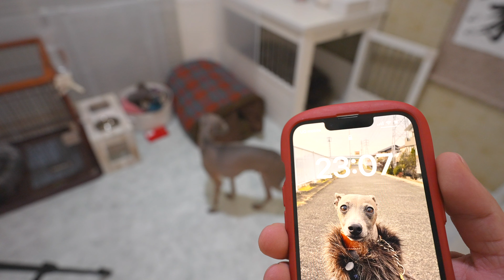愛犬が食べたトウモロコシがウ○コとして排出されるまでのドキュメント【イタグレ】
グレン家の飼い主コウスケです。

今回はトウモロコシで、ちょっとした検証をしてみました。

犬は食べ物を食べてから、それがいつ消化されウ○コとして出てくるのか？

ちょっと前にこんな記事を読みました。

「犬が誤食してしまったかもしれない時はトウモロコシを食べさせて、そのトウモロコシが入ったウ○コを調べると誤食した異物の混入を発見できる」っと

なるほどね。もちろん誤食してしまった時は病院に行くのが1番なんだろうけど、小さなボタンやオモチャの破片なんかを誤食してしまったか否か？
そんな時は確かに使えるかもね！

でも、誤食してしまったかもしれない時にタイミングよくトウモロコシが家にあるかは分からない。

なので、今回。愛犬のウ○コのサイクルを確かめて時間を把握しておけば大体の予測つけられる‼︎っと言う訳でございます。

あ、あとトウモロコシは糖分が多いからあげすぎに注意らしいです🌽

いつも動画を見てくれてありがとう🐶✨
コメント＆動画に評価よろしく👍

UPしてすぐのコメントはなるべく返すよ🐕
だから登録通知して待っててね〜😆
※遅くてもコメントは全部見てます！
読んだ証に💕を全コメントに付けます！

☆グレン君（Glenn）のプロフィール☆↓
イタリアングレーハウンド（イタグレ）
出生地:愛知　　生年月日:2019/8/4     ♂
体重:約5.3㌔　　毛色:ブルー＆フォーン

首周り（根元の一番太いところ）　24cm
胸周り（一番太いところ）　45cm
着丈（首の根元から尻尾の付け根）　35cm

性格：ビビり、食いしん坊、社交的

☆マギー姫（Maggie）のプロフィール☆↓
出生地:岐阜　　生年月日:2021/9/17    ♀
体重:約5㌔　　　毛色:グレー＆ホワイト

胸周り（一番太いところ）　41cm
着丈（首の根元から尻尾の付け根）　37cm

性格：人見知り、甘えん坊、食いしん坊

ちなみに‼︎
これが脚を上げている理由です。
※生涯リハビリです。

夢は銀の盾✨
グレンとマギーと叶えるぞー✊

メインが軌道に乗ったらサブも本格稼働する🐶
※いまは月一程度のゆる〜い動画です🎥

タグ付け共有してくれたら飛んでく〜🐶👍〜💨

※また動画で紹介した商品のURLはAmazonアソシエイトのリンクを使用しています。

※グレン家の撮影機材

【SONY a7siii】
【FE 20mm F1.8 G】
【SONY ZV-1 】
【SONY FDR-AX45】
【GoPro 7】

マイク
【SONY ECM-B10】
【DEITY V-Mic D4 Duo】
【SONY ECM-GZ1M】

BitStarアカデミー グレン家　担当者宛